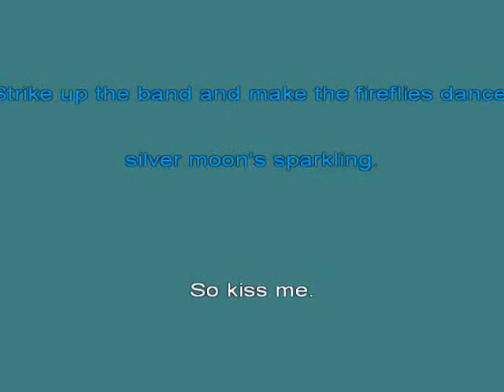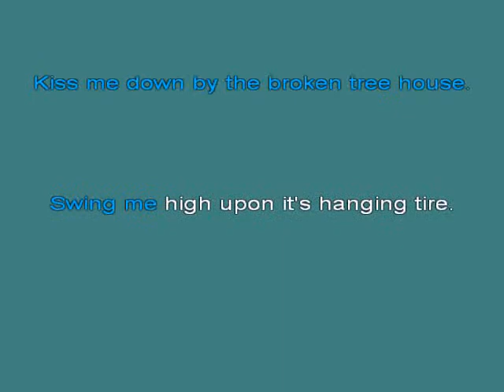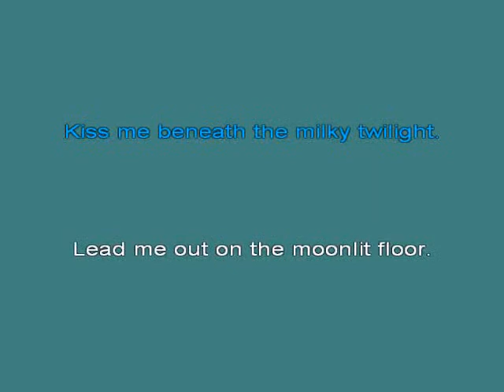Six pencen one Kiss me [karaoke]